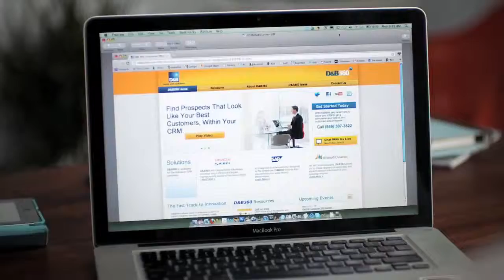D&B 360 (voice over by Mark Comstock)